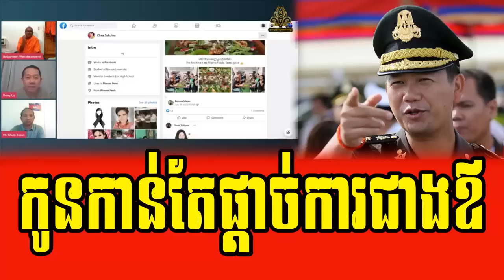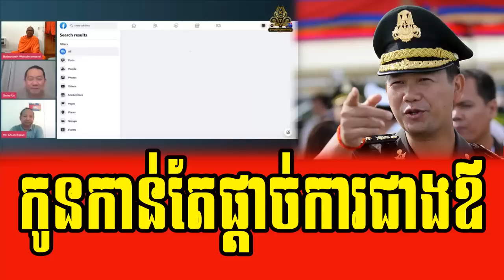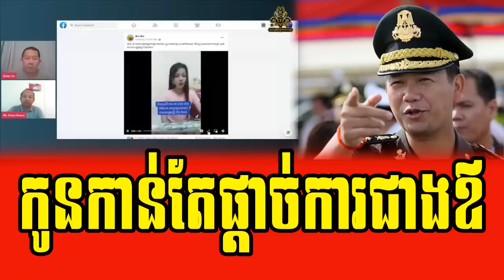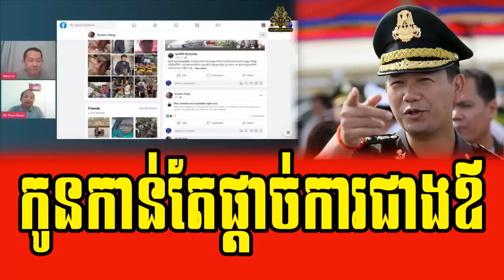Venerable But Buntenh, Daley Uy and Chum Roeun